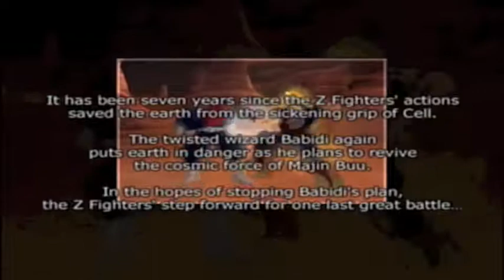Dragon Ball Z Budokai Tenkaichi Part 12 (Majin Buu Saga)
run away from the chocolate loving pink freak!